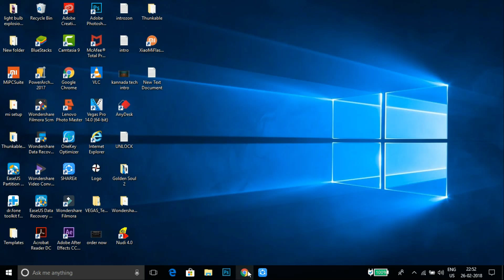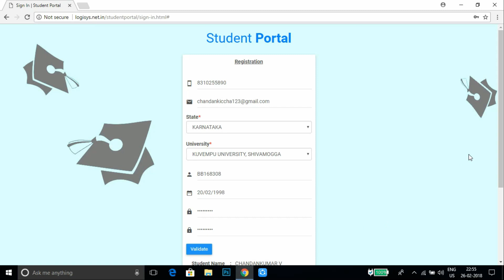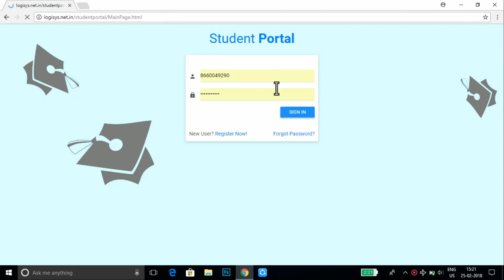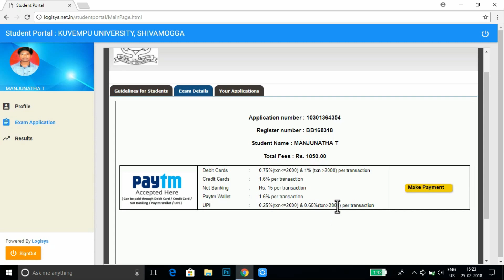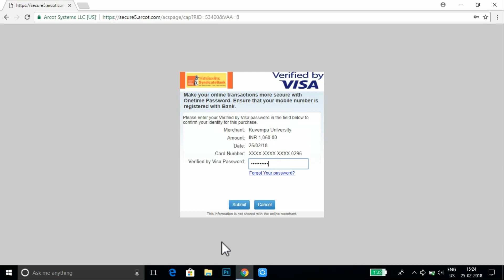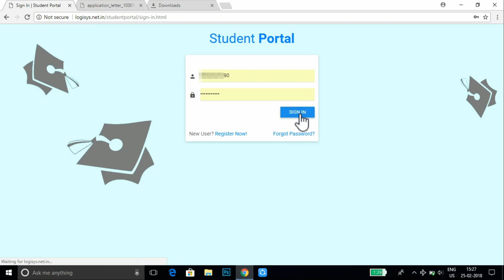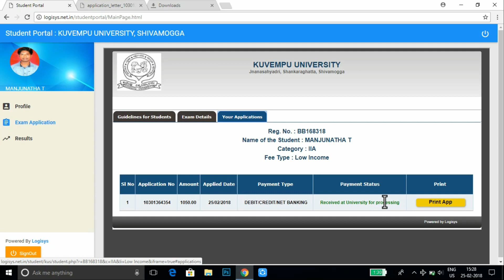How To Apply Kuvempu University Online 2018 Examination Application And Online Payment? Explained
Welcome Again...

Jai Hind.